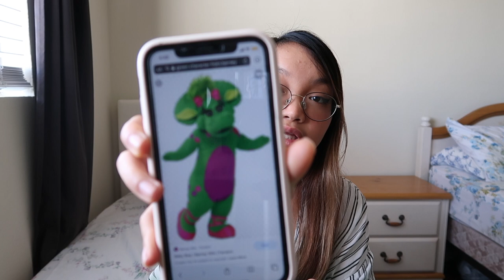Stuffed animals collection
Most of you guys know that I LOVE stuffed animals so I decided to finally do a video about it. I’ve been waiting to make this video and I’m so excited to share it!